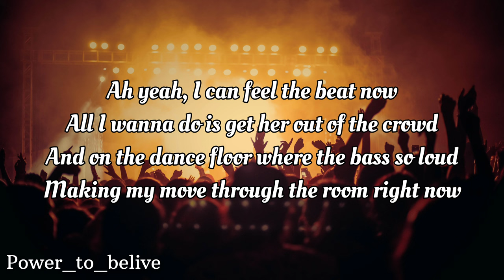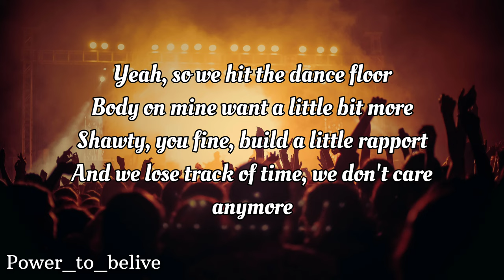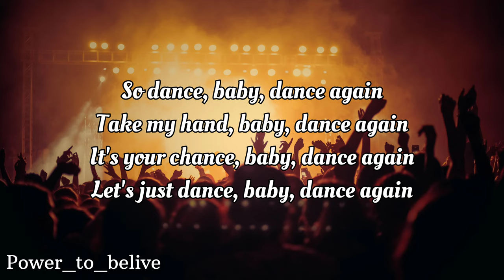NEFFEX - Dance Again💃 [LYRICS]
Lyrics:

oh yea I roll up to the party with a handle of Bacardi and I pass it off to all of my friends

oh yea she rolls up to the party in a dress that shows her body and she's hanging out with all of her friends

yea she wanna play it like that
look her in the eyes and she looking right back
feel the heat rise with our eye contact
shes playin with her hair so I know she likes that
ah yea I can feel the beat now
all I wanna do is get her out of the crowd
and on the dance floor where the bass so loud
making my move through the room right now

she used to dance but then
she never danced again
something in her was dead
but now she has a chance again
so dance baby dance again

take my hand baby dance again
it’s your chance baby dance again
let's just dance baby dance again

yea so we hit the dance floor
body on mine wanna little bit more
shawty you fine build a little rapport
and we lose track of time we don’t care anymore
ah yea feel the beat right now
dance all alone in the middle of a crowd
drinkin alcohol like we in another drought
like LMFAO takin shots right now

shots shots shots shot
she so hot hot hot hot
and man I got caught lookin at her hot bod
i just wanna hop on dance until the nights gone
can’t stop us no
we don’t take it slow
we put on a show
she gets real low
the drinks start to flow
we keep in the zone
we won’t leave alone
we don’t sleep at home